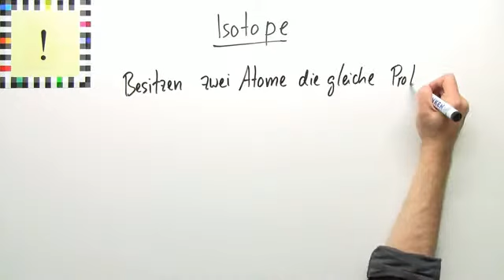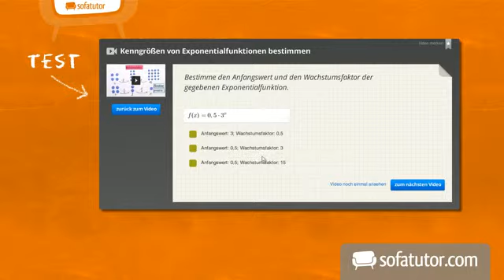Atome, Elemente, Isotope, Ionen: Teil 2 | Medizin und Gesundheitswesen | Chemie für Mediziner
Das komplette Medizin und Gesundheitswesen-Video zum Thema Atome, Elemente, Isotope, Ionen Teil 2 findest du

Inhalt:
"Atome Elemente Isotope"
"Ionen"
"Elemente"
"Massenzahl"
"Protonenzahl"
"Ordnungszahl"
"Elementarteilchen"
Kernladungszahl
massenzahl ordnungszahl
Neutronenzahl
Ionenbindung
Anion
Kation

Dieses Medizin und Gesundheitswesen-Video zum Thema Atombau gehört zum Themengebiet "Chemie für Mediziner".